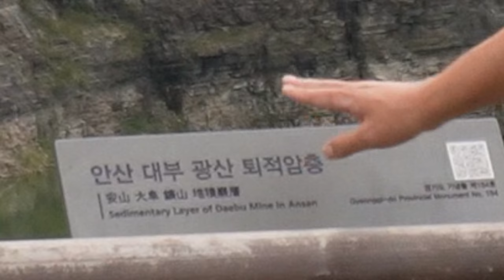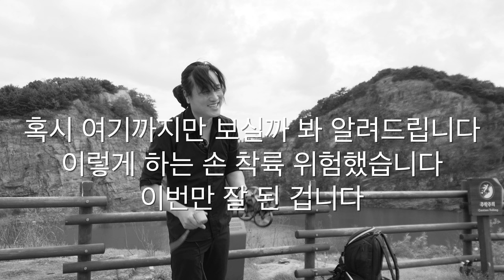DJI AVATA #17 FPV 아바타 실외 비행 괜찮은가? M모드 두 번째 비행 내 소원은 다이브